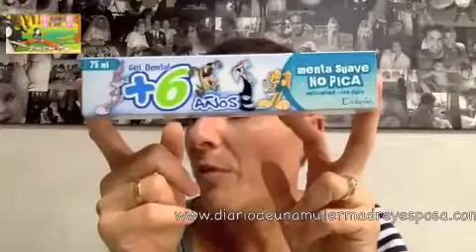Productos Acabados Marzo Potis Acabados